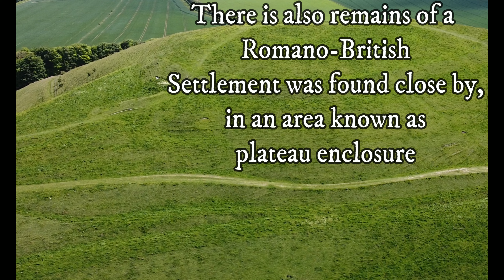Knap Hill, Wiltshire. A Neolithic causewayed enclosure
SY3CKEYRVG73HILX